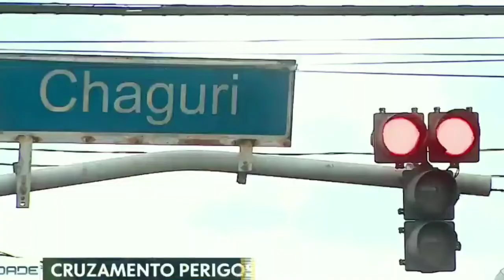Em Ribeirão Preto as coisas só funcionam na pressão